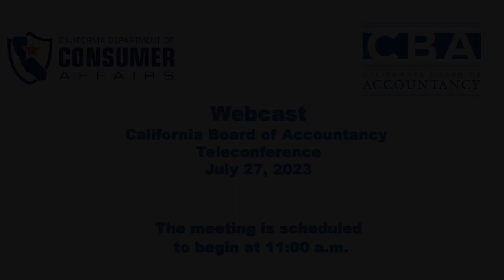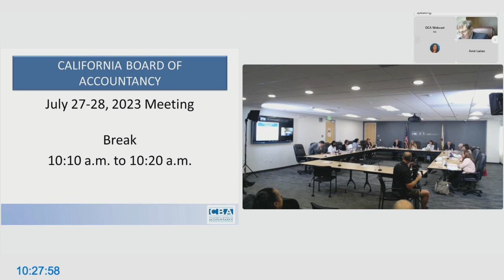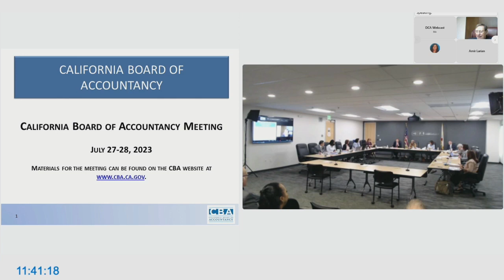California Board of Accountancy Meeting- July 27, 2023